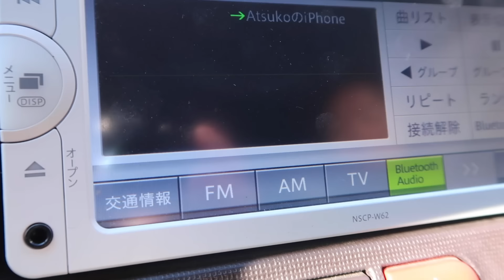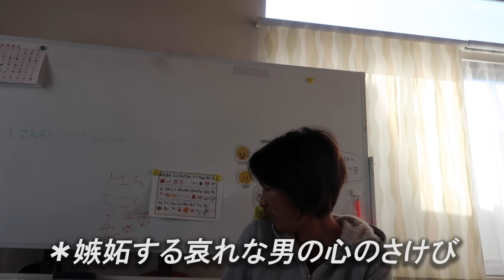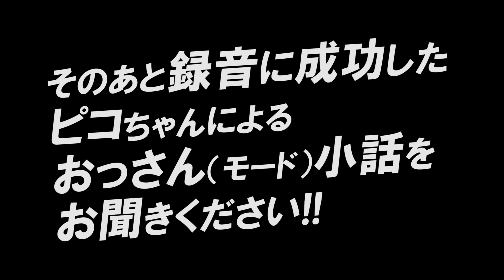インコのおしゃべりがまるでオッサンw【腹筋崩壊】vlog243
そしてベルマークも押して【通知ON】にしてねー！

10日間の超ディープなアロハライフから帰った次の日のこと
動物病院に迎えにいったペットのインコがオッサンになっていた！
の巻

あなたのおうちにも、おっさんインコ！どうですか？笑

‹関連リンク›
ハワイ2019 旅log のプレイリスト

茅ヶ崎のサーファーたちに捧げるブランド「ChigaSurfer!!（ちがサーファー）」始動。ECグッズは以下をチェック
使用機材
DJI MavicPro
GoPro HERO7